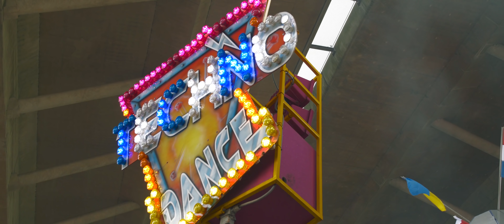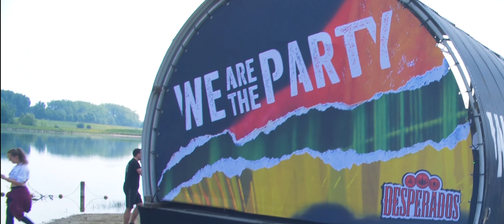TITANIUM FESTIVAL | AFTERMOVIE 2019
2020 WILL BE HARDER THAN STEEL! BKJN Events & Dance 2 Eden wish you a fantastic 2020! Starting with bringing you the aftermovie of the first edition last May. The ticket sale for this years edition starts next Saturday 11th of January at 13:00hr CET.